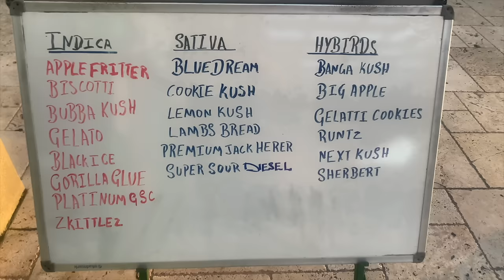Roots REGGAE mixtape (Bob Marley, Junior Reid, Gregory Isaacs, Barrington Levy, Dennis Brown)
Jamaica Reggae Party Sat Apr 20th Negril feat Turbulence

Roots REGGAE mixtape (Bob Marley, Junior Reid, Gregory Isaacs, Barrington Levy, Dennis Brown, Half Pint)